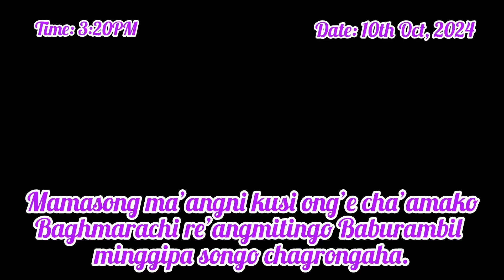Mongmarangko chagronga. Dalu-Jatrakona Border Road-o